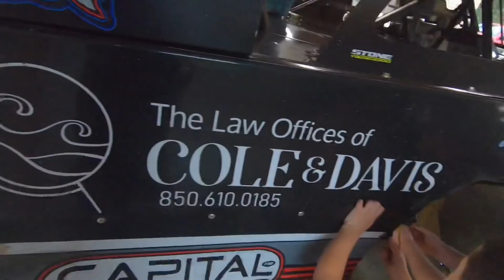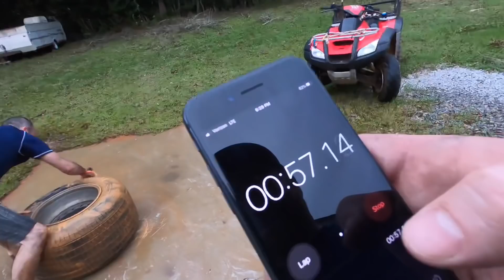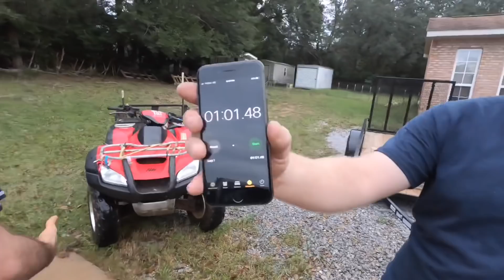Where’s Joseph Racing the Super Late Model? Plus Jonathan and Jesse Race Head to Head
off your first order of Keeps hair loss treatment.

We’re getting the Super Late Model ready to go racing this weekend!

to hear our PODCAST and watch our BONUS VIDEOS!